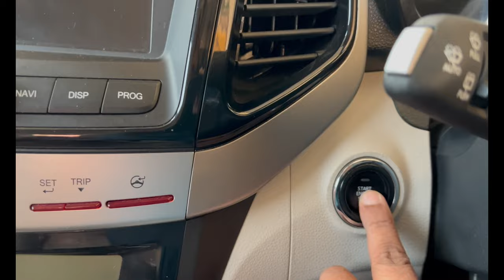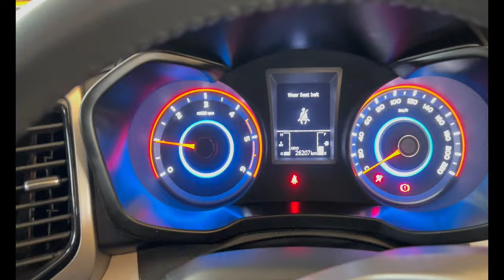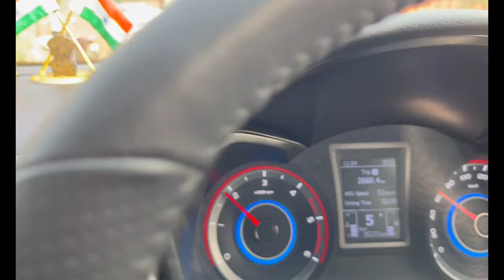Travel with me to my native village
Join me on a heartfelt journey back to my roots in this special YouTube video! :earth_africa: Explore the beauty of my native village as I embark on a joyful picnic with cherished family members. From scenic landscapes to heartwarming moments, come along for a glimpse into the warmth and nostalgia of our family gathering.